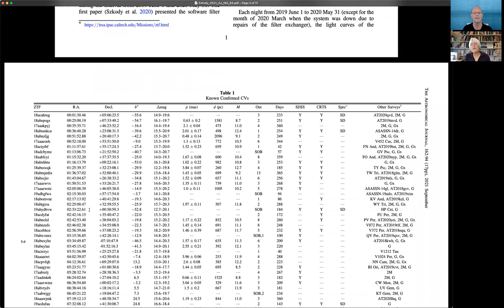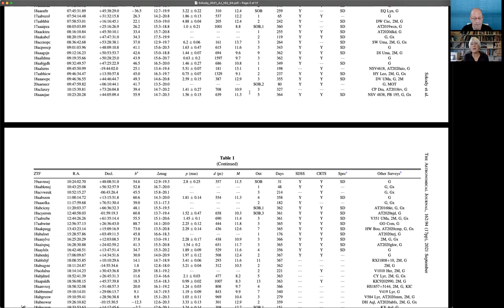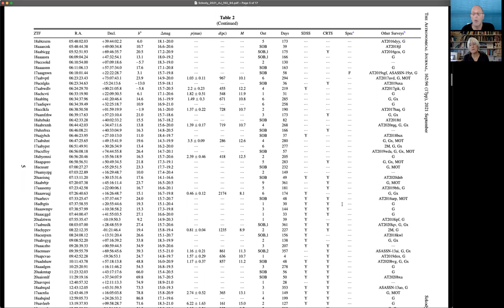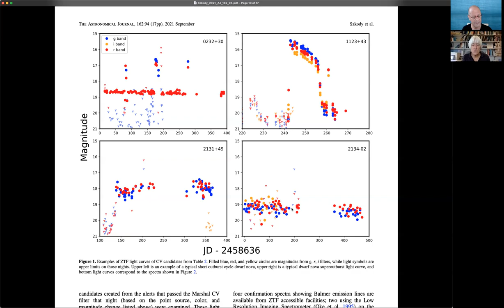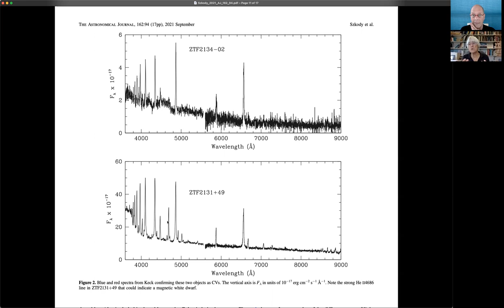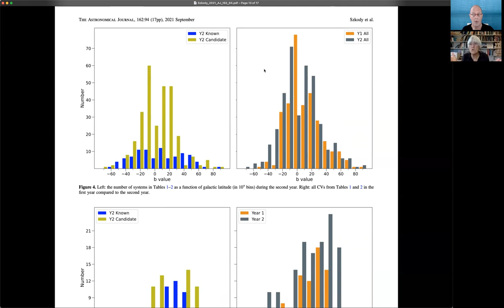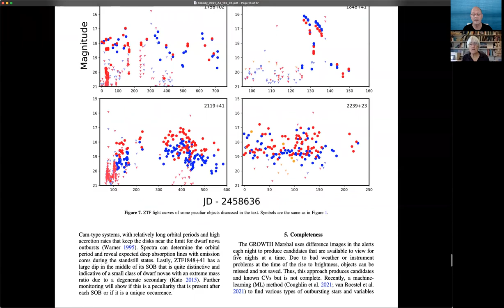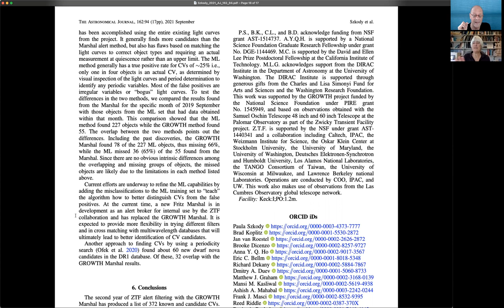AAS Journal Author Series: Paula Szkody on 2021AJ….162...94S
Paula Szkody (University of Washington, Seattle) chats about her AAS Journal article on cataclysmic variables, and where we can go from here given the published article.

Article: "Cataclysmic Variables in the Second Year of the Zwicky Transient Facility"